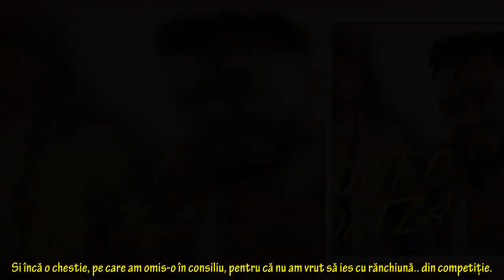Adevărul despre eliminarea lui Cucu de la Survivor România. Primele declarații ale Faimosului: "Zann